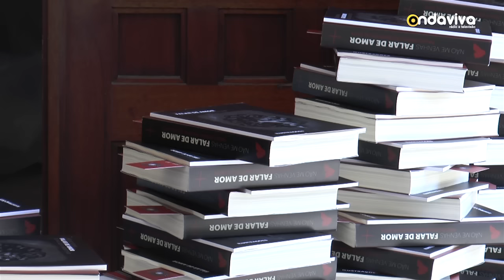Reportagem - Apresentação do Livro "Falar de Amor"